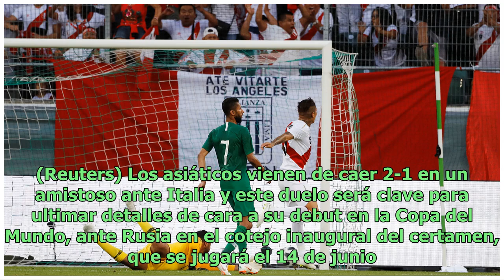En su regreso, Paolo Guerrero marcó dos goles y Perú goleó a Arabia Saudita en un amistoso